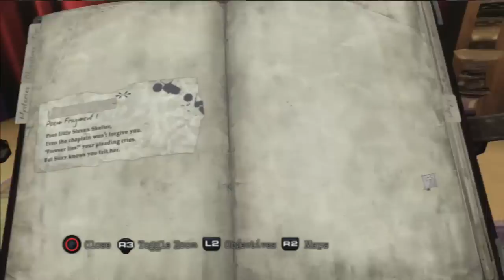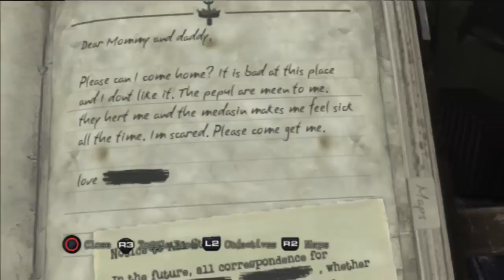Silent Hill: Downpour: Part 19 - Stupid Locked Blackboard.. -.-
Welcome to a Walkthrough of Silent Hill: Downpour for the PS3.
This Walkthrough/Let's Play is made by me; NightmareAWL.

This video features the fantastic adventures of Murphy Pendleton trying to find.. Get this. A BLACKBOARD ERASER! Who thought that would ever act as a Key. Weeeeellllll in Silent Hill; anything and everything happens.
Stay tuned to see what happens in the oncoming parts and I hope you get as much enjoyment out of watching me mess up as I have messing up and yelling at my TV.

I do usually do requests and challenges if I have time as well. So don't be scared to ask!